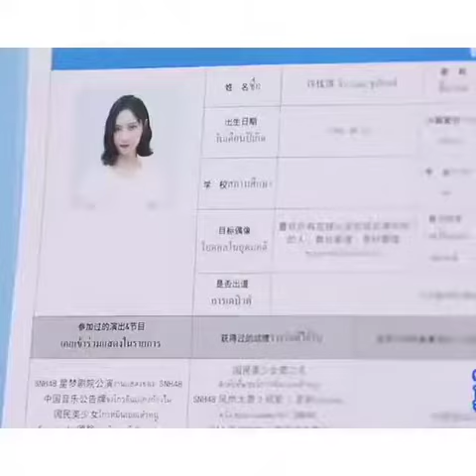Blackpinklisa youth with you